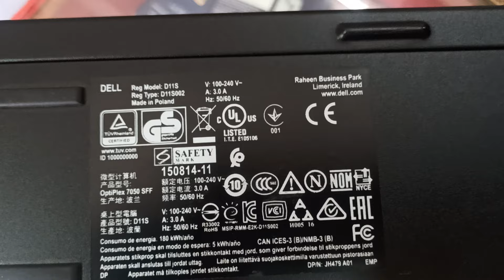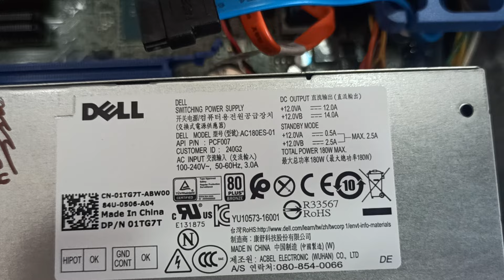Dell Optiplex 7050 Model